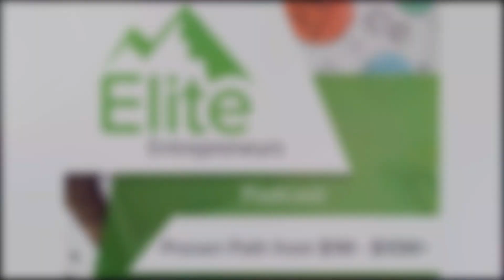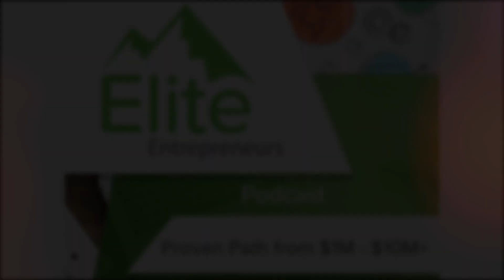Creating Silent Disco And Well-Performing Teams With Robert Kowal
Events with booming music typically attract complaints from your neighbors and nearby establishments because of the loud noise. If you still want to push through your event but without having to get rid of music, opting for a silent disco is a good idea. Brett Gilliland sits down with Robert Kowal to share the story behind HUSHconcerts, as well as his strategies for building efficient and deeply connected business teams.

 What the podcast will teach you:
• What does a silent concert look like and how it is possible
• How to apply the same model to corporate events
• The challenges of business partnerships
• How to keep a team loyal, inspired, and connected
• How to create the sense of “we”
• The difference between personal growth and performance